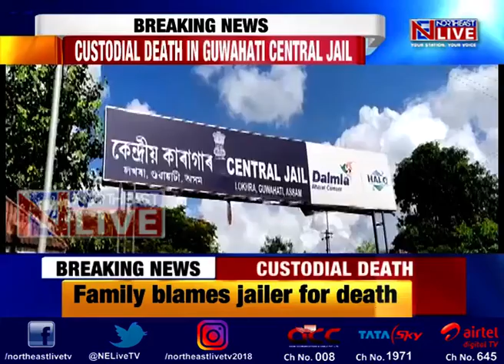Custodial death in Guwahati Central Jail triggers storm; famliy blames jailer for inmate's death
One of the main accused in the tractor scam in Assam, Rahul Amin died in the Guwahati Central Jail yesterday.
Amin’s death has triggered a storm with his family members alleging that lack of medical attention led to the incident.
In a sensational allegation, Amin’s wife said the jailor had demanded a bribe of Rs 30 thousand to ensure proper medical treatment for the inmate.